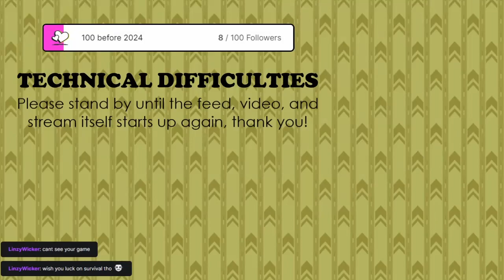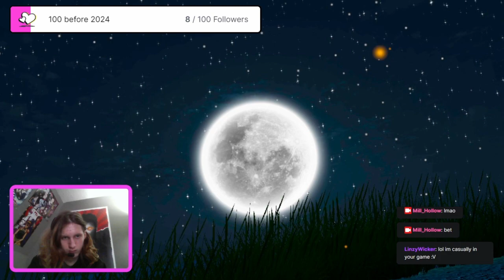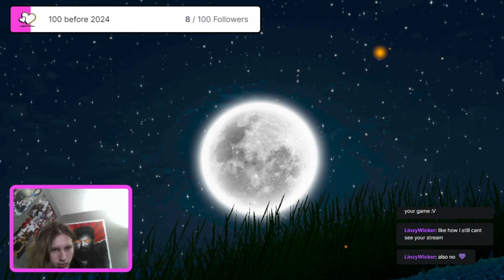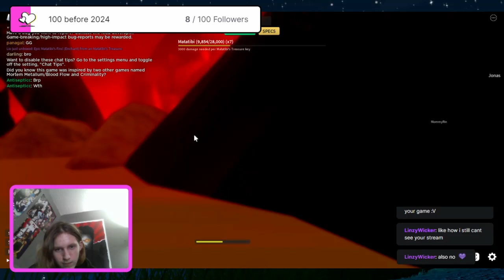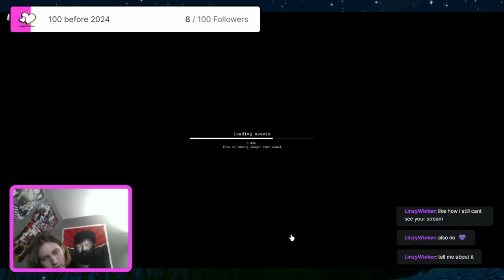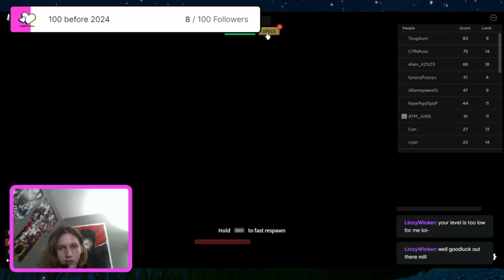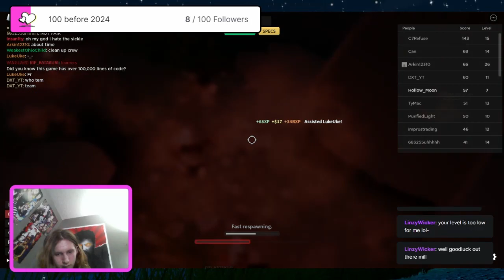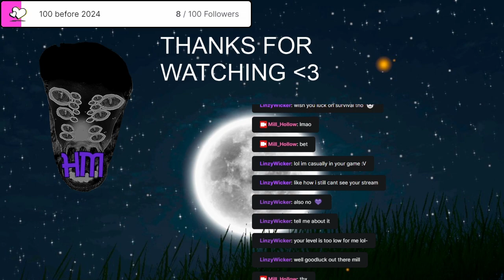COMBAT WARRIORSSSSSS :D